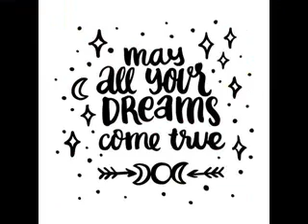Kitty fun Bella and Patches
Something cats love even more than catnip... Dried mint tea leaves. Patches steals Josie bears strawberry milk.